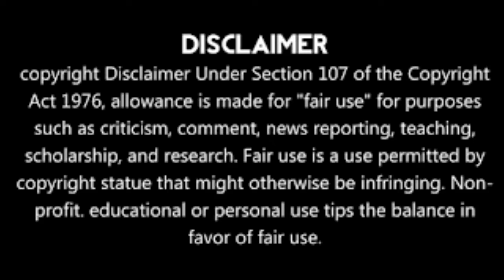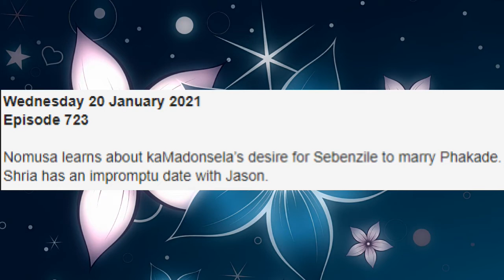Imbewu Teasers 18 January 2021